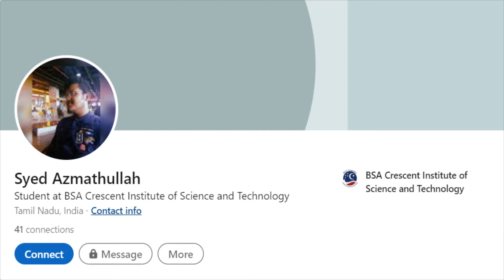Students Feedback | Ibby Mentorship Program | Syed Azmathullah, India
Looking to build a great career in IT? 🎯

👉 Ignite your Career with Cyber Security

Learn Network Security, Cloud Security, Ethical Hacking, Blockchain, and much more !!

Invest & unlock your potential with our 6-month Cybersecurity Mentorship Program Online.

🎖️ Certifications Covered

✓ Fortinet
✓ EC-Council
✓ Try Hack Me
✓ Paloalto
✓ AWS

🆓 🎁 8000₹ Worth of CSCU voucher Free With Mentorship Program and guidance to take Free Fortinet Exam

🌸 Meet The Mentor

👨🏻‍💻 Dr. Mohamed Ibrahim
CCIE,CISM,NSE7,CEH,CEI,VCIX-NV
Senior Cyber Security Consultant
25+ Years Experience

🗒️ Highlights

▪️Learn Basic to Advanced Cyber Security concepts in just 6 months

▪️7 Well-curated Certification Learning Paths

▪️3 Months Live Training with Dr. Mohamed Ibrahim

▪️Guidance towards Industry certification from 5 Different Cyber Security Platforms.

▪️Get Access to Fortinet Platform and Ethical Hacking Tools

Hosted By
Ibby Cybersecurity Mentor